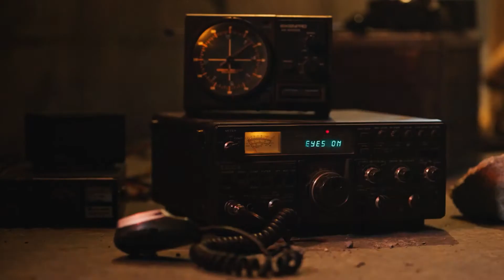[FMV] KPOP MALE FANDOM - UGH!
Agust D was a peasant in the eyes of a tyrant. A tyrant bored with he’s power like Taemin until he’s gang members felt it was time for a change in leadership. Leadership that was given to Taeyong when leading a renegade into battle for the new world. A new world that ATEEZ now rule with each spitfire pop from the bullets they let fly. When only just above their heads is the eyes and feet of EXO watching at how everyone squabbles below them just like the busy, pacing impatient feet of the small peasant in the eyes of their next target.

Songwriters: Supreme Boi, Suga, RM Hiss Noise J-Hope, Icecream Drum
Producer: Supreme Boi